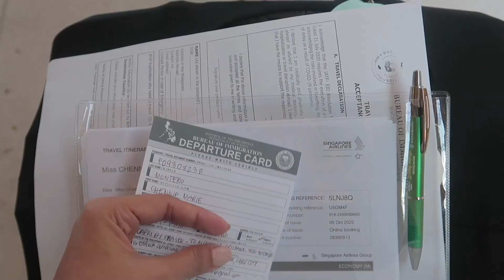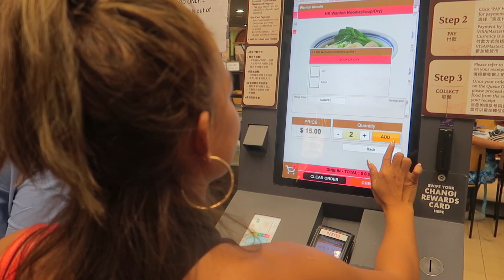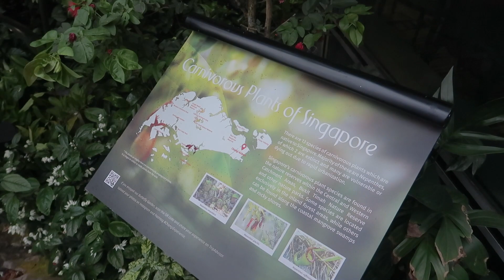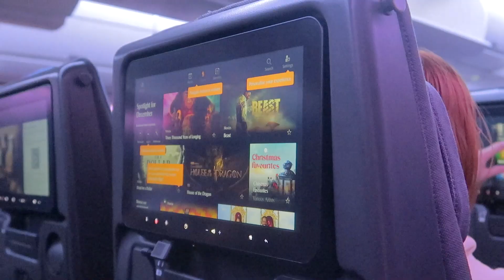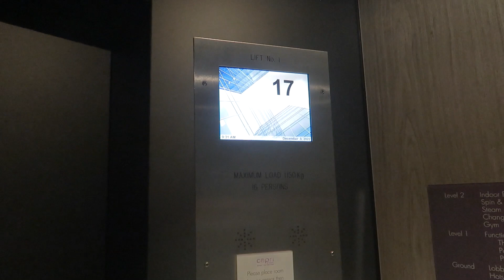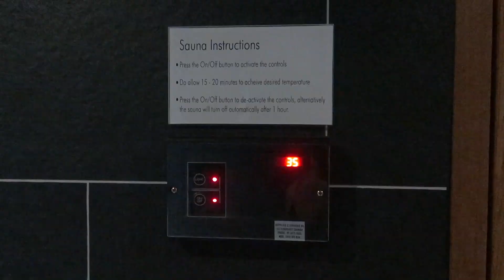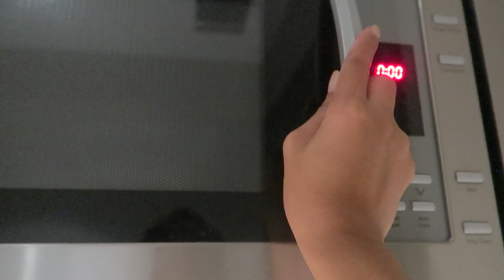I'm back, Australia! (Cebu - Singapore - Brisbane VLOG)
VLOG 188 - I'm back, Australia! (Cebu - Singapore - Brisbane VLOG) | Chennie Montero

Hi bravehearts! I am back with vlogs in Australia!

Sharing with you my travel from Cebu to Singapore and from Singapore to Brisbane. And a glimpse of what I did when I arrived at the hotel where I stayed.

I got sentimental as I let everything sink in. It was surreal. My heart was full of joy and gratitude.
Special thanks to my manager for this opportunity.